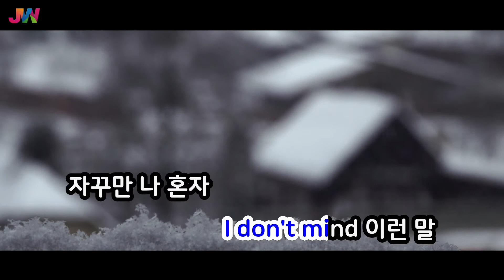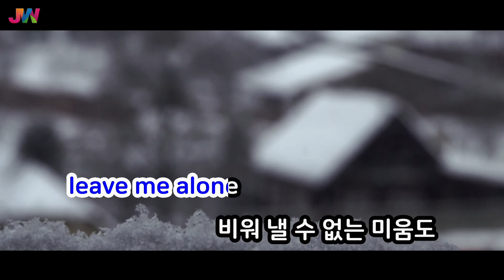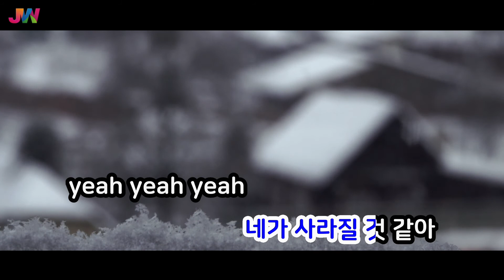[JW노래방] 부재 (Absence) / 문별 / JW Karaoke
번호 - 46618
제목 - 부재 (Absence)
가수 - 문별